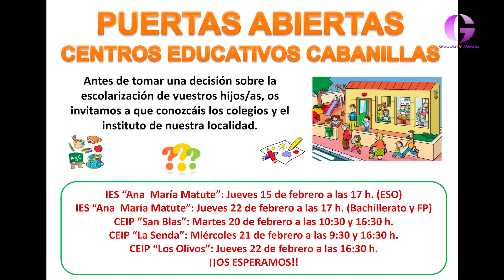Puertas abiertas en los coles de Cabanillas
Los cuatro centros educativos públicos de Cabanillas del Campo (los colegios de Primaria «San Blas», «Los Olivos» y «La Senda», así como el instituto de secundaria «Ana María Matute») han organizado para realizar unas jornadas de puertas abiertas en los próximos días, destinadas a familias del municipio que vayan a escolarizar a sus hijos e hijas en el próximo curso 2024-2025.